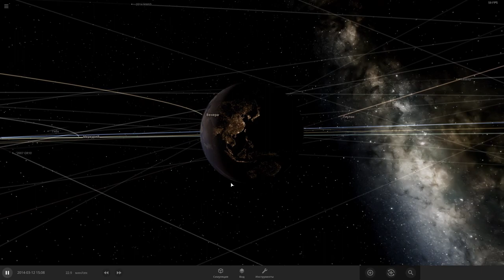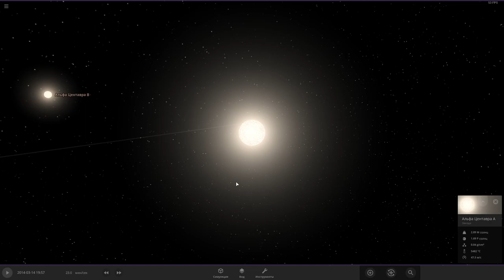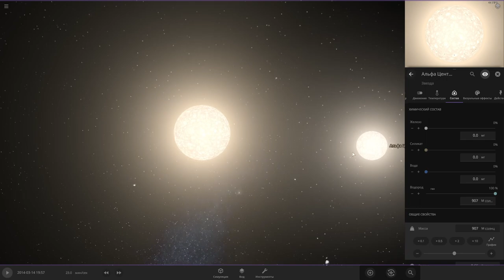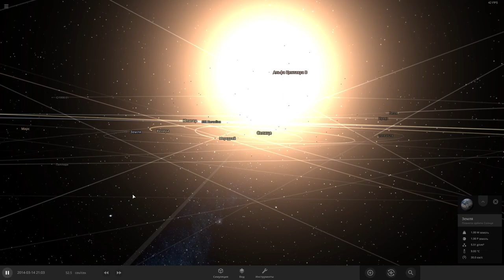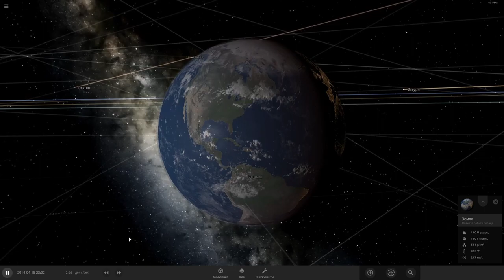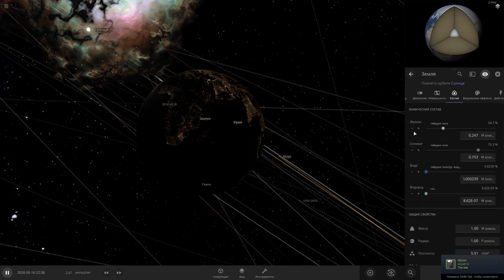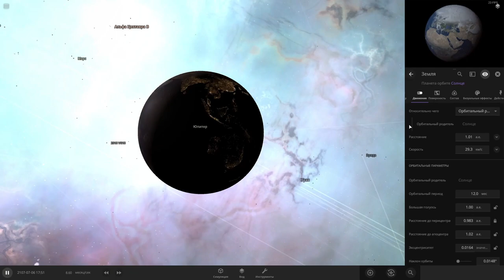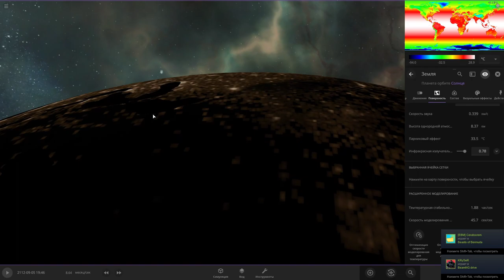СВЕРХНОВЫЕ. ВЗРЫВЫ БЛИЗЖАЙШИХ ЗВЁЗД. ЧТО БУДЕТ? Universe Sandbox 2.